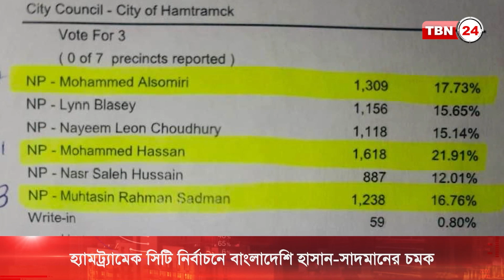হ্যামট্রামেক সিটি নির্বাচনে বাংলাদেশি হাসান-সাদমানের চমক | TBN24 NEWS | Michigan | City Counsel